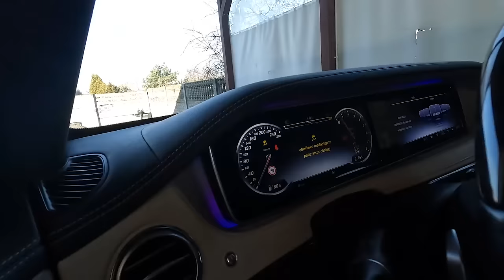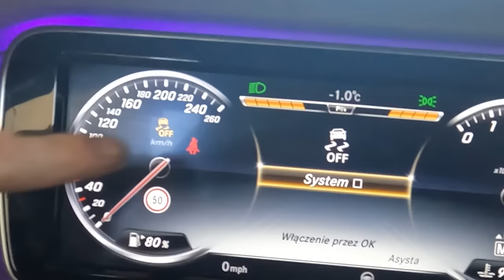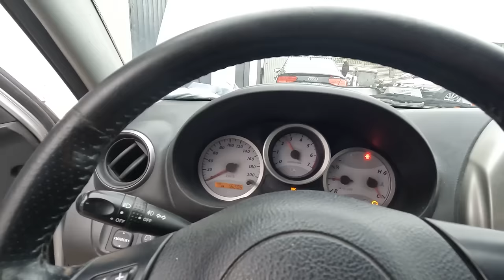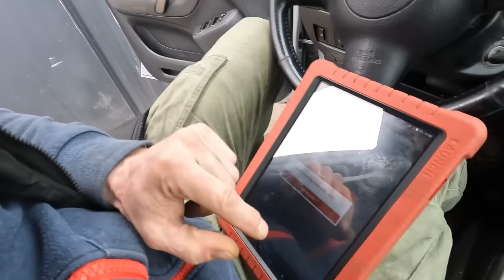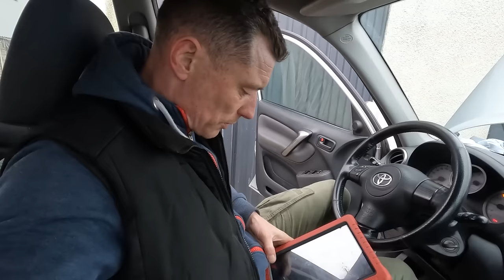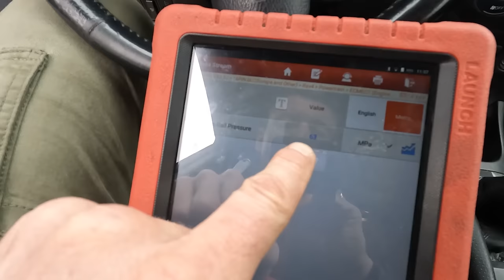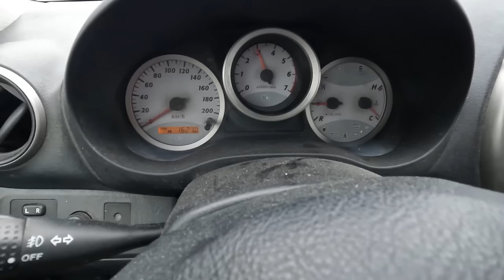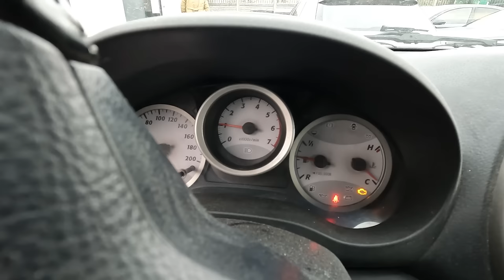KOLEJNY NA BRAK MOCY - TOYOTA RAV4 silnik D4D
🚗 Bohaterem odcinka „AUTODYŻURU” jest  TOYOTA RAV4🚗

Skórzewska 14A
62-081 Wysogotowo